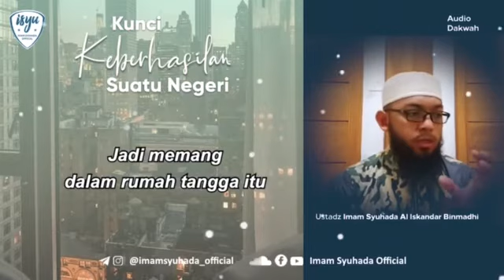Kunci keberhasilan suatu negeri